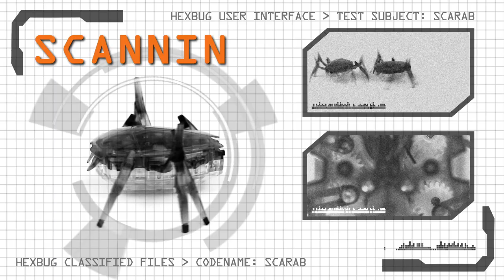HEXBUG Scarab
HEXBUG Scarab is an aggressive and energetic micro robotic creature! It is super-fast, autonomous and flips itself over from its back to its feet!

to get your very own robotic toys!